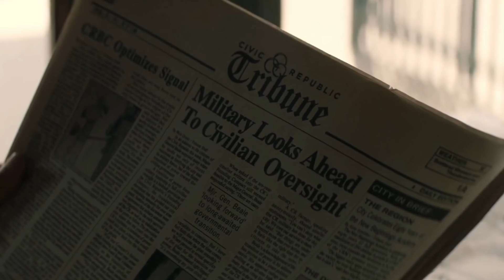The Walking Dead: World Beyond - Stories To Expand On In Spin-offs or Webisodes | Discussion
THIS EPISODE ►
Today we discuss the possible stories they could expand upon in The Walking Dead: World Beyond in Spin-offs or webisode type content!